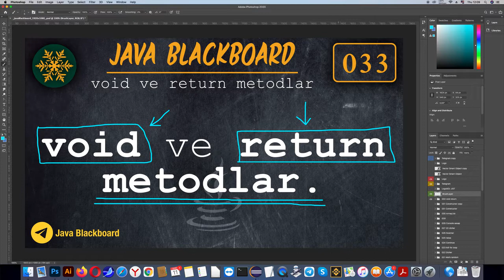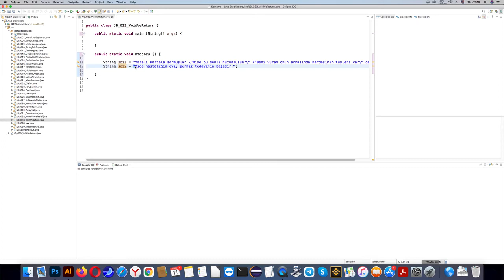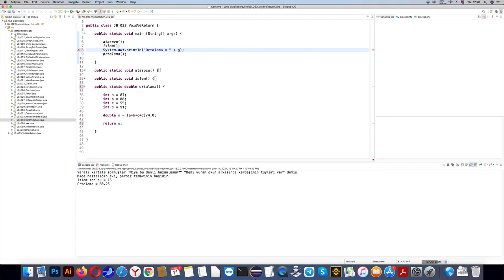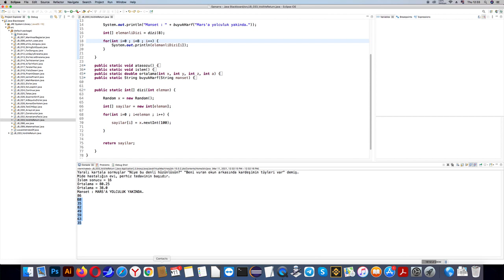033 Java Dersleri : void ve return metodlar.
void ve return iliskisi.
metodlarda tür belirlemek.
return anahtar kelimesi ile dönüs tipi belirlemek.